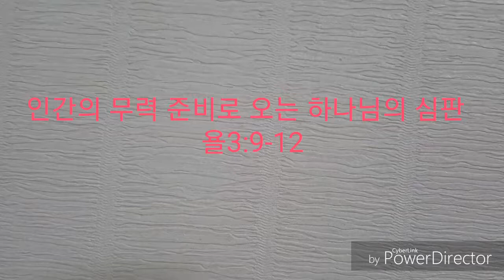인간의 무력 준비로 오는 하나님의 심판 욜3:9-12